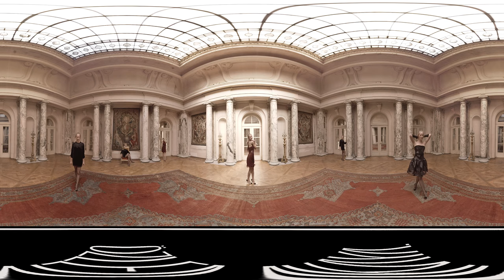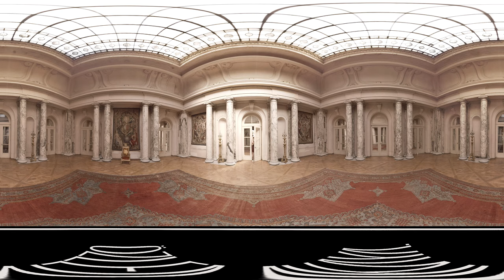Ozlem Kaya Fashion LAB 360°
Fashion Designer: OZLEM KAYA
Model: Daiana Stein
Event organized by HYBRID for AMOUR LAB

360 görünüm için ipad veya telefonunuzda bulunan youtube app’in içinden açmayı seçin.

Youtube videolarının standart açılış kalitesi düşüktür. Oynatıcı içerisinden yüksek kalite seçerek izlemeniz tavsiye edilir.